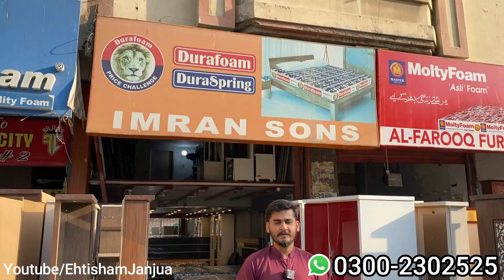Cheap Price Furniture Market | Karachi Furniture Market Price 2023 | Karimabad Cheapest Furniture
Shop Address.
Karimabad furniture market Karachi shop no 02 near meena bazar karimabad
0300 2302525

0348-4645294-اپنے کاروبار یا دوکان کی ویڈیو بنوانے کے لیے اس نمبر پر رابطہ کریں

Cover Topic.
ehtisham janjua furniture
furniture market
cheapest furniture market
karimabad furniture market
cheap price furniture in karachi
bridal furniture karachi
furniture market karachi
cheap bridal furniture market
furniture
bridal furniture karimabad
wholesale furniture market
furniture design
karimabad furniture
furniture wholesale market
karachi bridal furniture karimabad
bridal cheap furniture karachi
cheap price furniture market
bridal furniture
Karachi Furniture

EhtishamJanjua